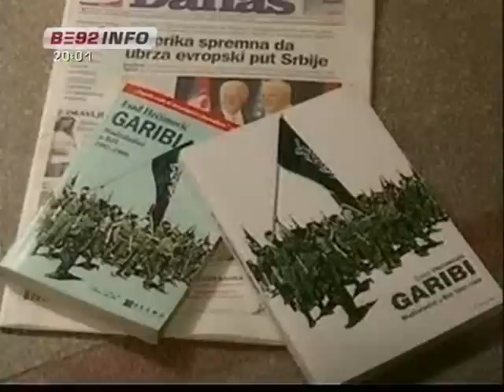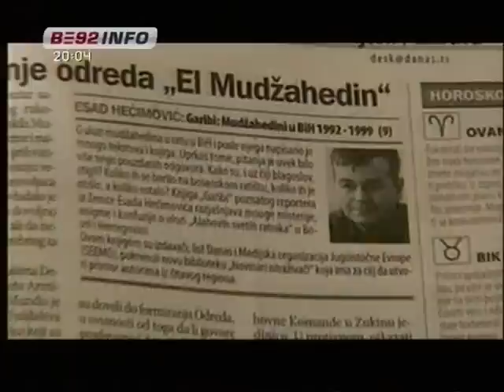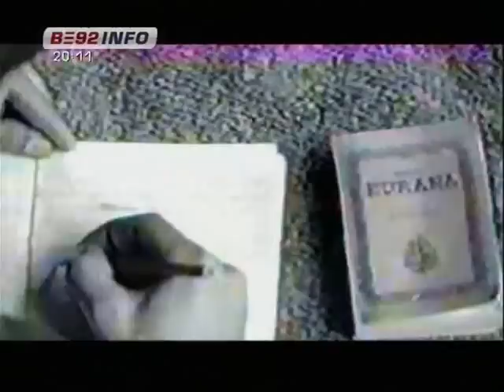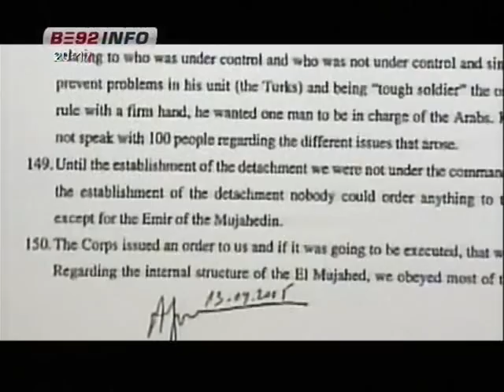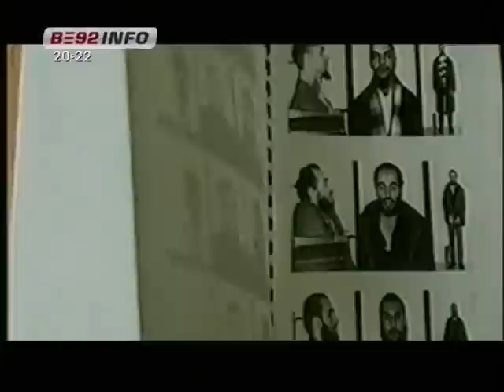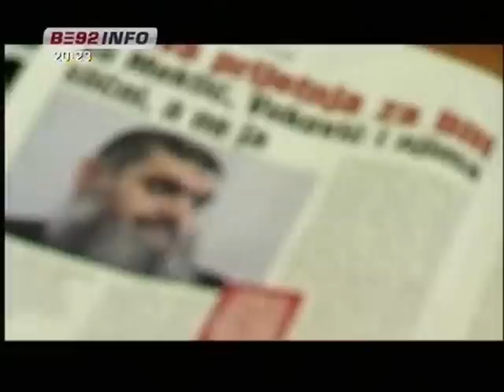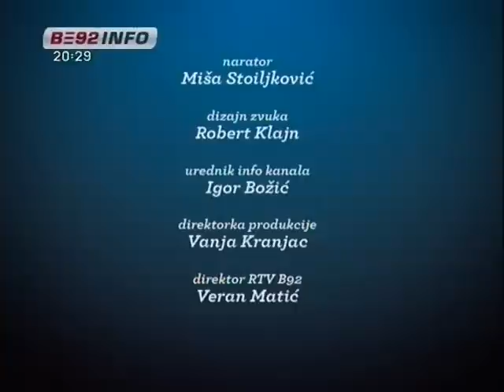Bosanski lonac - dokumentarni film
Devedeset treće, u okolini Zenice, formirana je zloglasna jedinica El Mudžahedin, odgovorna za mnoge ratne zločine nad srpskim i hrvatskim zarobljenicima i stanovništvom.
Dokumentarni film u režiji Petra Ilića Ćirila prati aktivnosti ove grupe tokom rata, ali i posleratnu sudbinu onih mudžahedina, koji su odluičili da ostanu u Bosni.

 Osim eksluzivnih video snimaka i fotografija sa lica mesta, za film 'Bosanski lonac' govore i Esad Hećimović, autor knjige 'Garibi-mudžahedini u bosni 92-99' i Ajman Avad, nekadašnji prevodilac odreda El Mudžahedin.